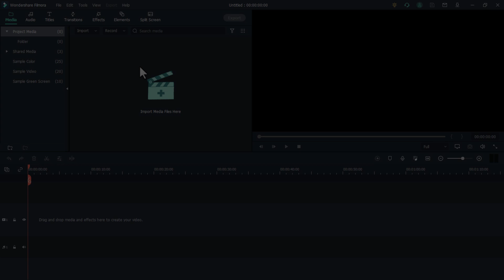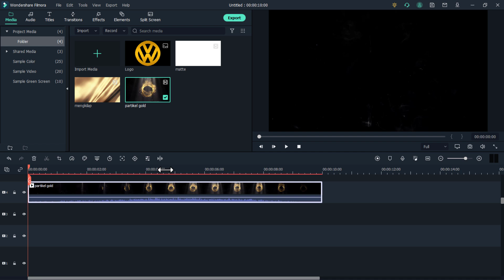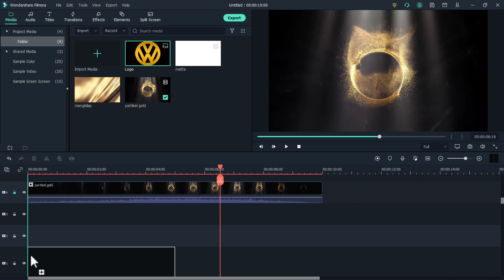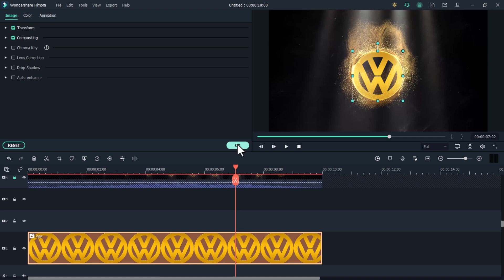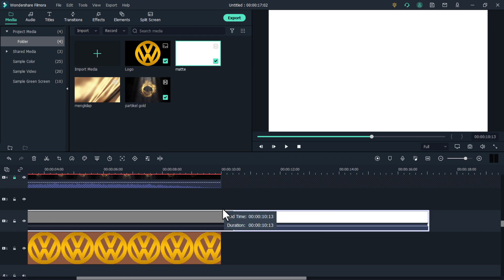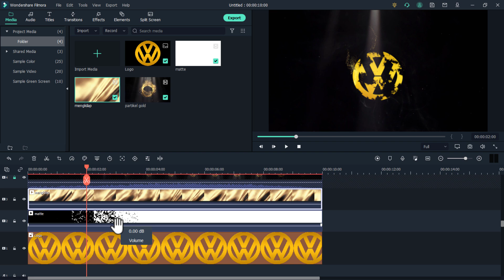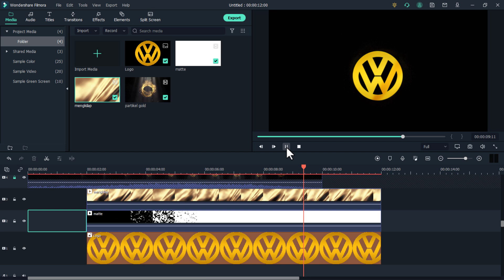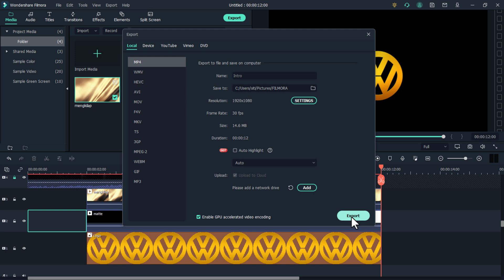Cara Membuat Intro Partikel Gold di Filmora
Tutorial Filmora - Membuat Intro Golden Partikel, Cara Membuat Intro Partikel Gold di kinemaster, Cara Membuat Intro Partikel Gold di after effect, Cara Membuat Intro Partikel Gold di alight motion, Cara membuat opening Youtube.